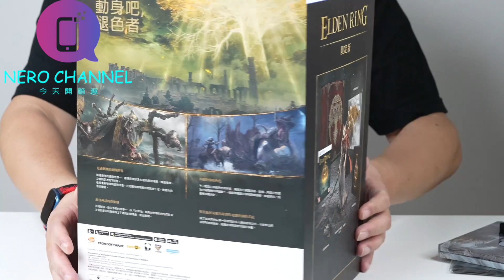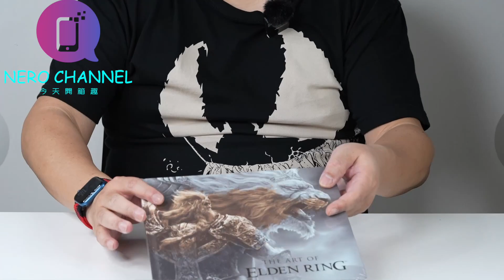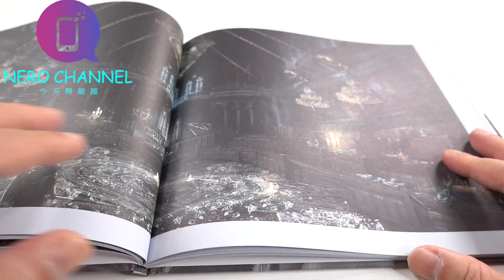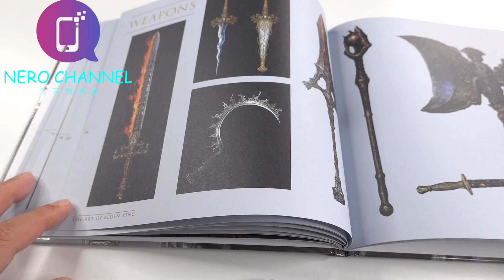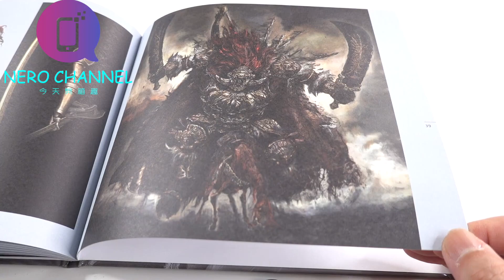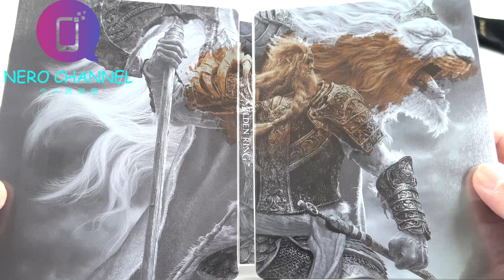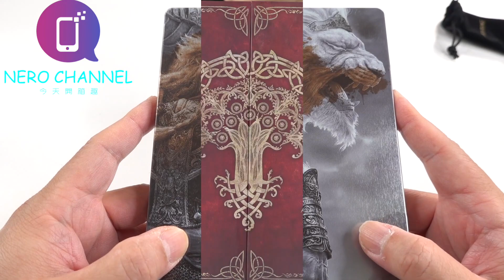遲來的開箱 PS5 艾爾登法環 エルデンリング Elden Ring 限定版 開箱分享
因為是後追的,這周才拿到,昨天因為停電,所以拍不了

今天才拍,今晚GT7的直播應該會延後到週日看看吧.

休息 吃飯去了...